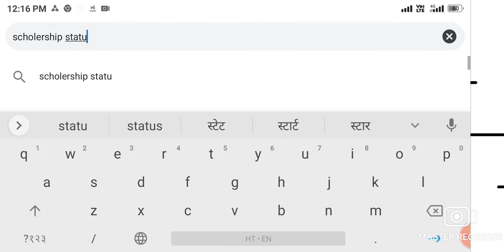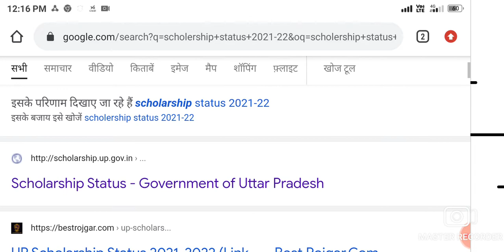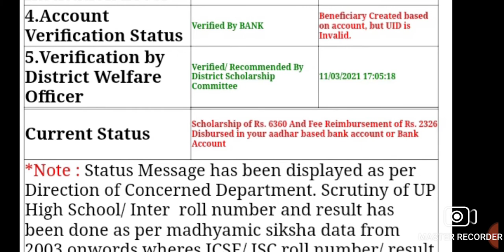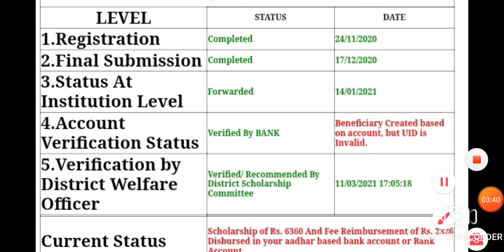Up scholership 2021-22 kase chek kre||pending me dikha rha hai to kya kre||how to check scholership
scholership status check

 scholership status check 2021-22

High school score of scholarship kaise check Karen

हाई स्कूल स्टेटस कैसे चेक करें

 हाई स्कूल स्कॉलरशिप कैसे चेक करें

इंटरमीडिएट स्कॉलरशिप कैसे चेक करें

 हाई स्कूल स्कॉलरशिप कैसे चेक

करें हाउ टू चेक स्कॉलरशिप

 हाई स्कूल हाउ टू चेक स्कॉलर आफ

इंटरमीडिएट मोबाइल से स्कॉलरशिप कैसे चेक करें घर बैठे स्कॉलरशिप कैसे चेक करें

मोबाइल से स्कॉलरशिप कैसे चेक करें

 पेंडिंग में स्कॉलरशिप दिखा रहा है तो कैसे चेक करें

नॉट सबमिटेड स्कॉलरशिप दिखा रहा है तो करें

 चेक करें हाउ टू स्कॉलरशिप चेक 2022

 हाउ टू स्कालरशिप 2021-22 स्कॉलरशिप चेक करने का जबरदस्त तरीका

 स्कॉलरशिप चेक करें घर बैठे

 b.a. स्कॉलरशिप कैसे चेक करें

 बीएससी स्कॉलरशिप कैसे चेक

करें एमएससी स्कॉलरशिप कैसे चेक करें पीएचडी स्कॉलरशिप कैसे चेक एमबीबीएस

 स्कॉलरशिप कैसे चेक करें ऑल स्टेट स्कॉलरशिप कैसे चेक

 करें स्टेटस कैसे चेक करें किन-किन लोगों का स्कॉलरशिप आया इस कैसे चेक करें किन-किन लोगों का स्कॉलरशिप आया है कैसे चेक मोबाइल से स्कॉलरशिप कैसे चेक करें लैपटॉप से स्कॉलरशिप कैसे चेक करें

@HeroMovies2023 @teachingclass1239 scholarship शोल scholarships juEnvironmental Studies disaster Management bsc agriculture third semester old peparbsc agriculture 1st semester classes in hindibsc agriculture 1st semester classes in hindi
bsc agriculture 1st semester classes in hindi genetics
genetics bsc ag 1st semesterfundamentals of genetics bsc agriculture 1st semester in english

@MY FIRST STORY Official YouTube Channel
@my fist video

@The QB School  @A2Z Agriculture  @Khan GS Research Centre  @UTKARSH CLASSES JODHPUR  @SSC MAKER  @Rakesh Yadav Readers Publication @BSC_agriculture_selebus

@BS Creation

@BSc Agriculture
@IIT Madras - BSc Degree Programme
@BSC Yield Farming News
@khan sir all research center
@Unacademy Semester Exams
@kanpur_university@KHANDESHI MOVIES  @Khan GS Research Centre  @UTKARSH CLASSES JODHPUR  @Science by Priya mam
@Abhinay Maths
@Wow Kidz Gags @bsc_ag
@25_February_ko_छपने बाली सीरीज
@डिजिटल टीवी
@तिवारी agriculture exam
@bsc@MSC